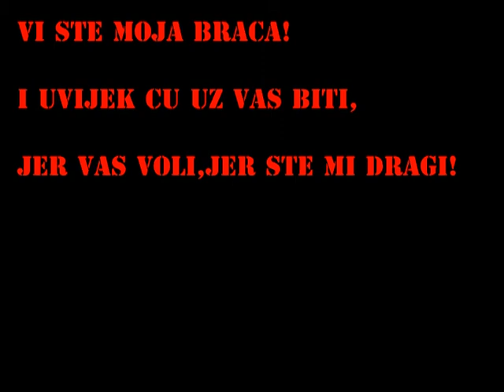BRAT ZA BRATA